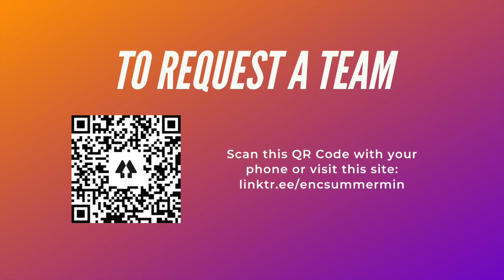Summer Min Update for Pastors, Youth Pastors, and Camp Directors